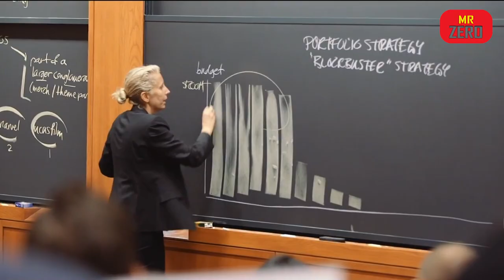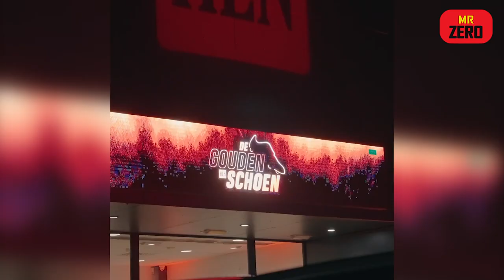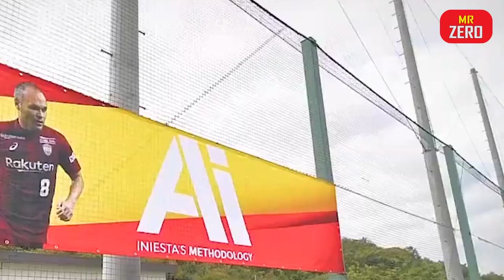10 Cầu Thủ Có Học Vấn Khủng Khiến Fan Ghen Tị